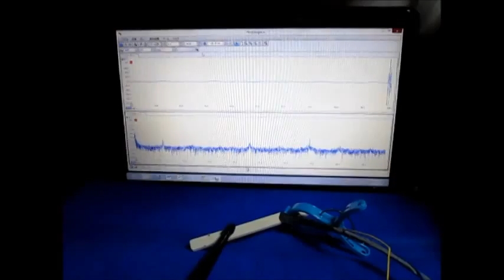超音波・音圧測定装置（超音波テスター） Ultrasonic technology